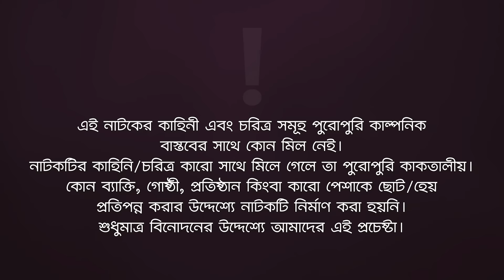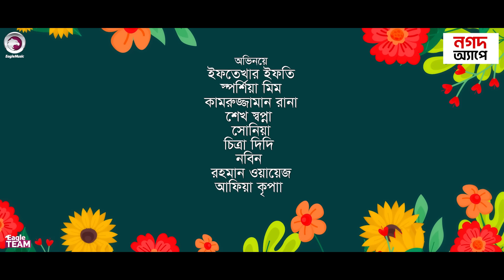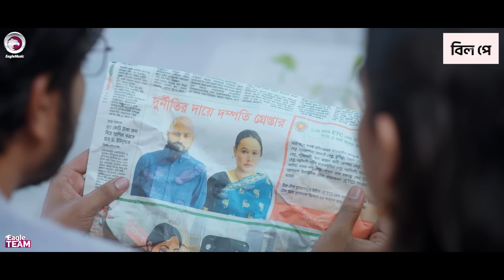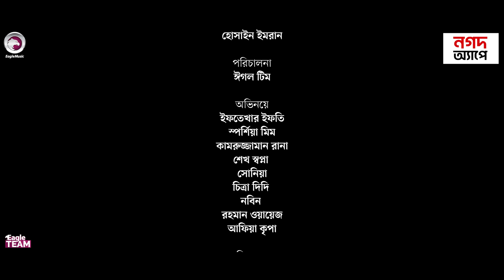Sohorer Sasuri Gramer Bou | শহরের শাশুড়ি গ্রামের বউ (Full Natok) Eagle Team | Bangla Natok 2024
Presenting the official drama of Eagle Team “Sohorer Sasuri Gramer Bou” Script Written "Hosain Imran" Directed by Eagle Team. Produced by Kachi Ahmed.

Drama: Sohorer Sasuri Gramer Bou | শহরের শাশুড়ি গ্রামের বউ
Script: Hosain Imran
Cast: Iftekhar Ifti, Sporshia Mim, Kamruzzaman Rana, Sheikh Swopna, Soniya, Chithra Didi, Nobin, Rahman Woayez, Afiya Kripa
DOP: Noyon Molla
Edit: Solaimanur Rashid
Color: Junayed
Background Score: Ahsan Habib Chobi
Produced By: Kachi Ahmed

শহরের শাশুড়ি গ্রামের বউ নাটক —

🌟 Drama Channel

🌟 Music channel

🌟 Movies Channel